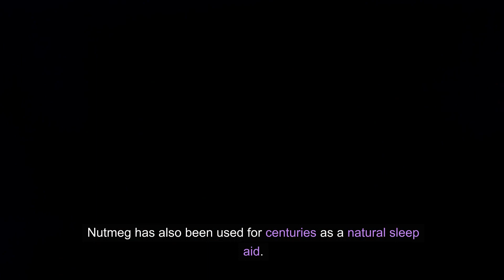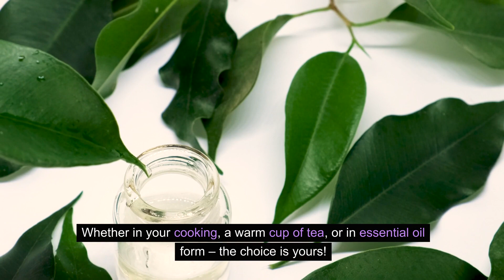"The Miraculous Healing Powers of Nutmeg Unveiled!"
In this eye-opening video, we delve into the world of nutmeg and uncover its incredible healing properties. From centuries-old traditional remedies to modern scientific findings, we present you with a comprehensive guide to the miraculous healing powers of nutmeg!

Throughout history, nutmeg has been revered for its ability to alleviate various health conditions. Its potent anti-inflammatory and antioxidant properties make it a natural remedy for pain relief, reducing inflammation, and boosting the immune system. Additionally, nutmeg is known to aid digestion, improve brain function, and enhance skin health.

Don't miss out on this opportunity to learn about the wonders of nutmeg. Hit the play button now and let the journey to optimal health begin!